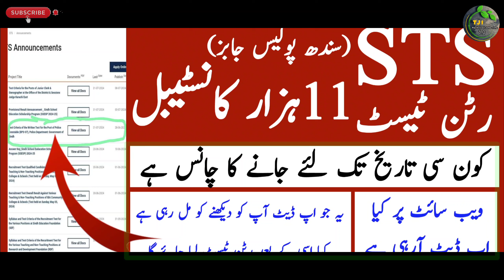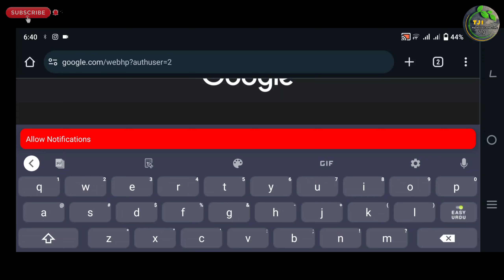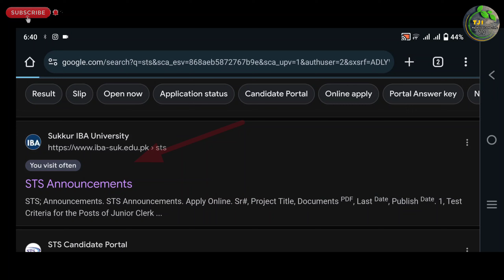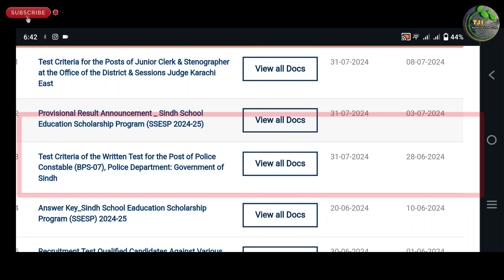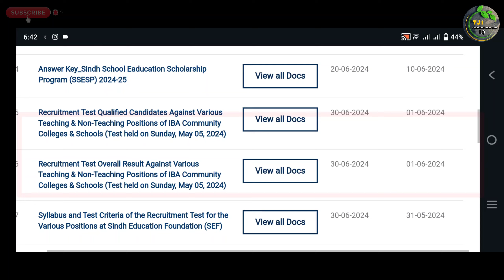Sts Sindh Police Constable Job Written Test Process New Update | Technical Job Info 1.0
السلام علیکم

Private Companies .